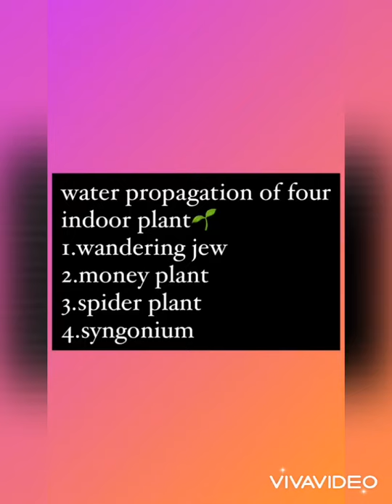Water propagation of four indoor plant by cutting leaves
These indoor plants are very easily propagated In water.